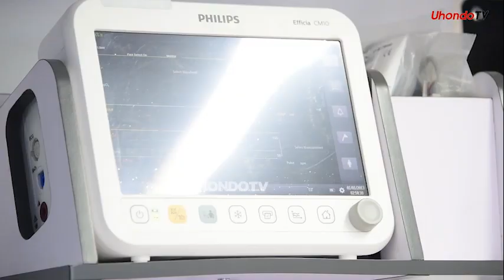DU......! ALICHOKISEMA WAZIRI KUHUSU TOHARA "KUNARAHA YAKE